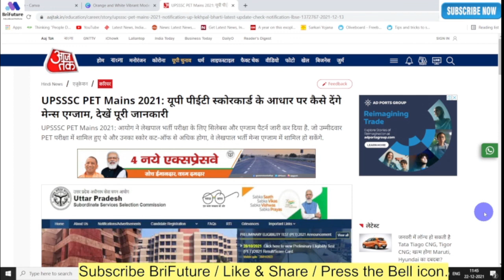UPSSSC PET Mains 2021 | UP Lekhpal Vacancy Latest News | UPSSSC PET Cutoff 2021 | PET Cut Off 2021